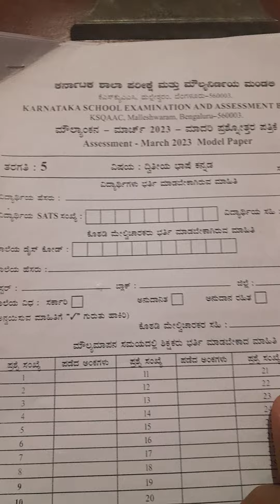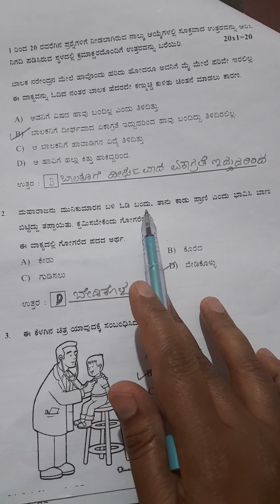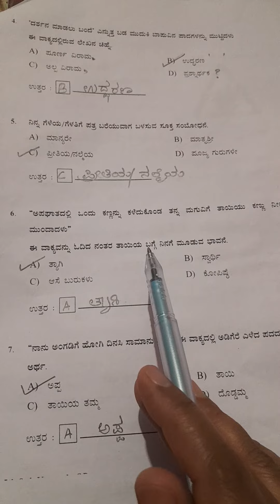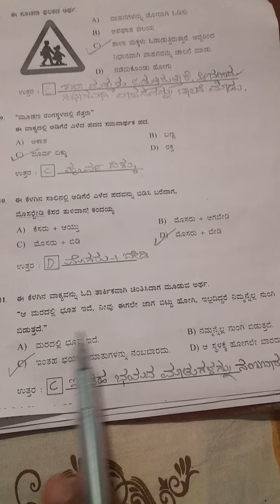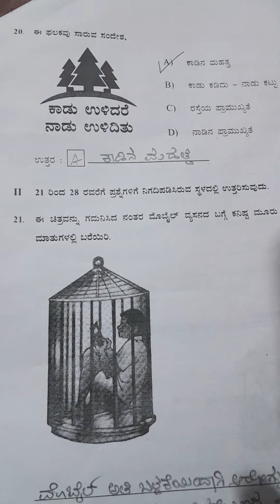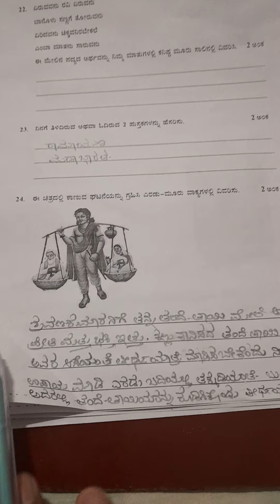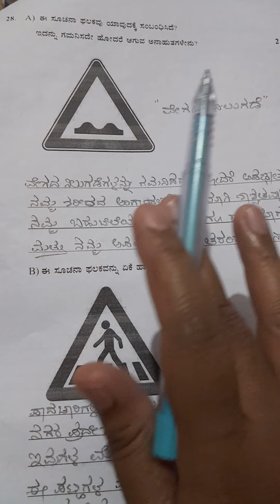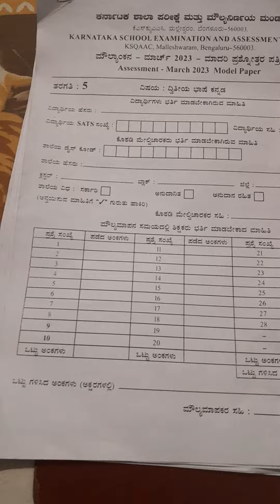5th STD Kannada, March 2023 Model question paper ಪಬ್ಲಿಕ್ ಬೋರ್ಡ್ ಎಕ್ಸಾಮ್ ಮಾಡೆಲ್ ಕೋಶನ್ ಪೇಪರ್ 5ನೇ ತರಗತಿ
ಐದನೇ ತರಗತಿ ದ್ವಿತೀಯ ಭಾಷೆ ಕನ್ನಡ ಪ್ರಶ್ನೆ ಪತ್ರಿಕೆ ಮಾಡೆಲ್ ಮಾದರಿ ಪ್ರಶ್ನೆ ಪತ್ರಿಕೆ 2023 ಮಾರ್ಚ್ ಐದನೇ ತರಗತಿ ಪಬ್ಲಿಕ್ ಬೋರ್ಡ್ ಎಕ್ಸಾಮ್ ಮಾಡಲ್ ಕೋ ಶನ್ ಪೇಪರ್
ಪ್ರೀತಿಯ ವಿದ್ಯಾರ್ಥಿಗಳೇ ಇದರಲ್ಲಿ ಒಂದು ಪ್ರಶ್ನೆ ತಪ್ಪಾಗಿದೆ ಆನ್ಸರ್ ಅದ್ಯಾವುದಂದರೆ ಕ್ರಿಯಾಪದವನ್ನು ಗುರುತಿಸಿ ಅದರಲ್ಲಿ ಬೇಟಿ ಅನ್ನೋದು ಆನ್ಸರ್ ತಪ್ಪಾಗಿದೆ ಕ್ರಿಯಾಪದ ಮಾಡಿದನು  ಬಂದನು ತಿಂದನು ಆಗುತ್ತೆ
please link check dear children